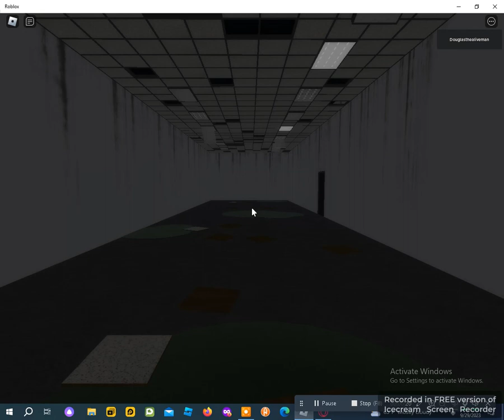Abandoned World EP.33: Georgeville Mall Part 2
*Going To Back The Old Times, There's A New Great Mall Named Georgeville Mall. The Mall Was Still Haunted Back In The Early 90s. We Will Have Fun Here Until We DIE. Have Fun In Georgeville Mall!* Douglas Welfton From London, England.